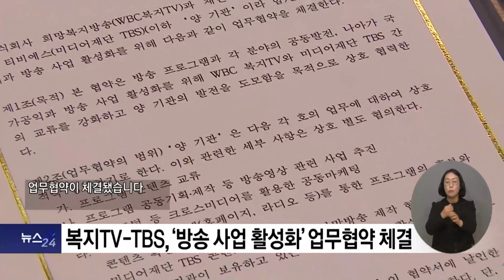복지TV뉴스24 _ 복지TV, TBS와 ‘약자와의 동행’ 앞장 / 2023.04.19